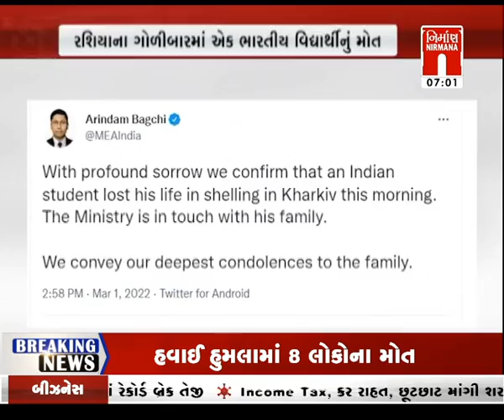આજના સવારના તાજા ગુજરાતી સમાચાર: 02-03-2022 | MorningNews| GujaratiNews